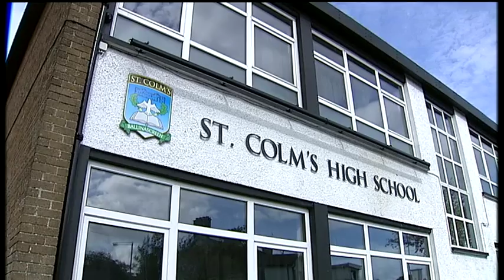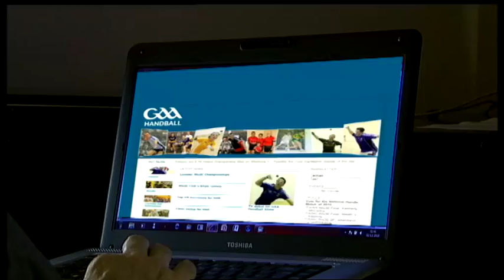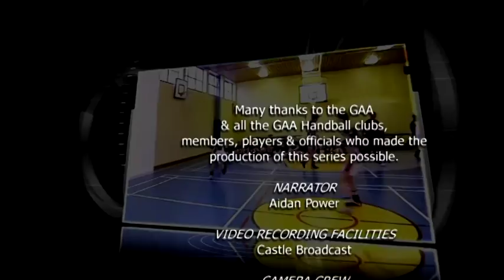TG4 The GAA Handball Show Series 2, Episode 2, Part 2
The huge GAA Handball One Wall Nationals in Breaffy Sports Arena, Castlebar, saw a host of players from USA. Puerto Rico, Italy and England travel to take on the Irish players across a vast range of grades with over 550 players in all competing for titles.
Features on the new One Wall Schools Handball initiative as World Champion, Paul Brady, toured the Schools with St. Ciaran's Ballygawley and St. Colm's high School, Draperstown (Derry).
Action from a host of finals and interviews with star players from the event including Killian Carroll, Joshua Garcia and Rachael Garcia...